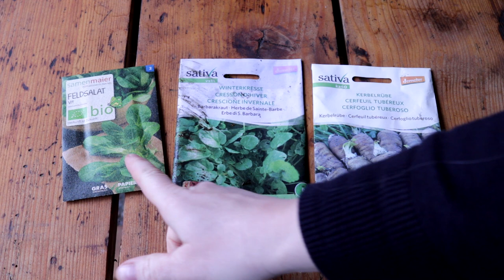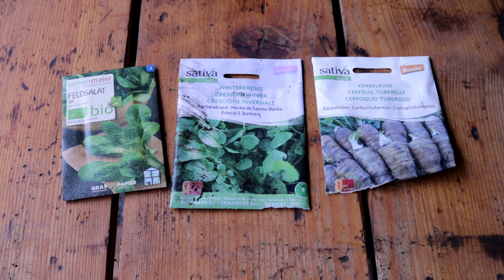Jetzt geht noch was - hoffentlich?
Auf Grund meiner Coronainfektion bin ich mit meiner Herbst- und Winterbepflanzung wirklich spät dran. Davonlasse ich mich aber nicht abhalten. Ich bin mir sicher, irgendwas wächst bestimmt!